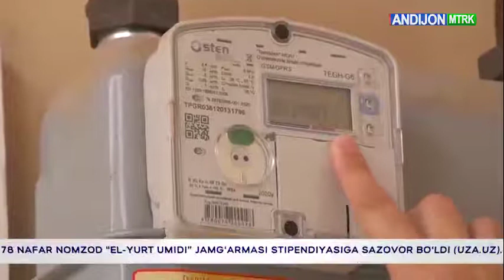Фойдаланилган табиий газ учун тўловларни ўз вақтида амалга ошириш барчамизнинг бурчимиз ҳисобланади.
Фойдаланилган табиий газ учун тўловларни ўз вақтида амалга ошириш барчамизнинг бурчимиз ҳисобланади. Андижон вилоятида ҳам қарздорликни камайтириш бўйича қатор чора-тадбирлар амалга оширилмоқда.